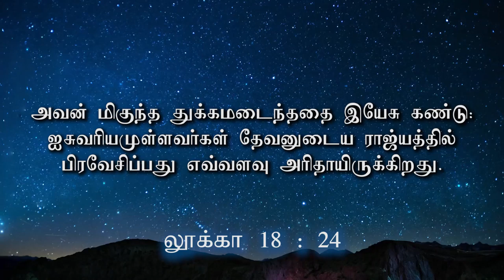"பணக்காரரின் மனது" (HD) Dec 3rd 2019 Today's Promise with Bro.D.Jestin (DD2026)